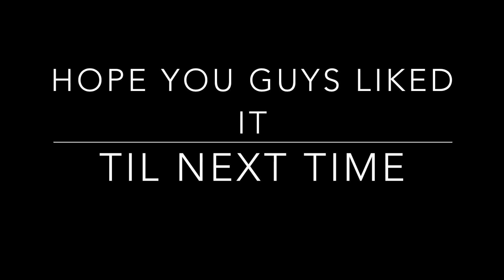Drift Colorado round 4 ft. motionautotv Drone footage Shot on DJI mavic pro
Round 4 of Drift colorado series held this past weekend at IMI in northern denver

thanks to levi wait of Drift Colorado for hosting this event and this series.

songs used
Unison- aperture

shot on DJI mavic pro